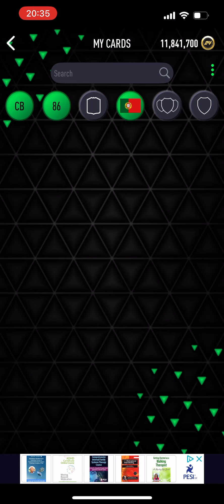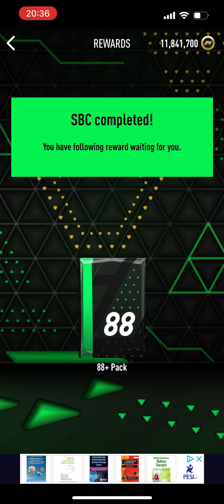How to COMPLETE 95 Francisco Conceição SBC on Smoq Games 24